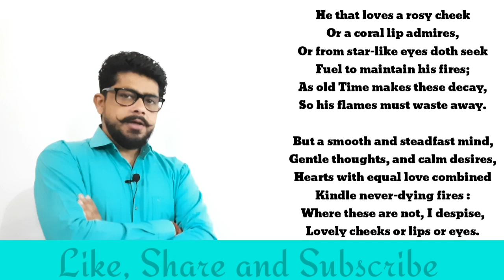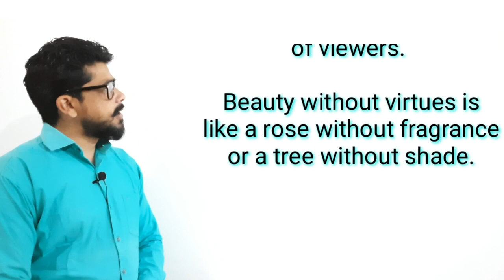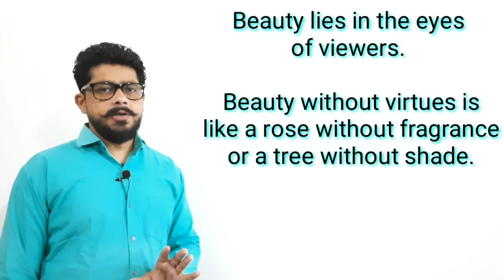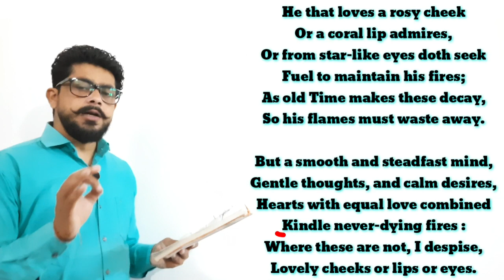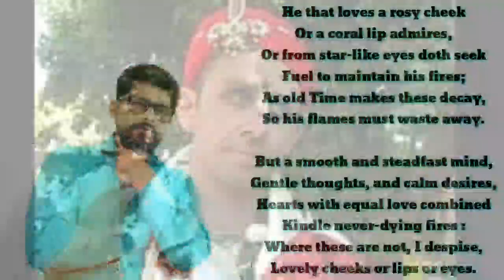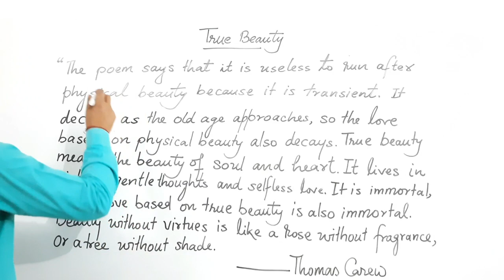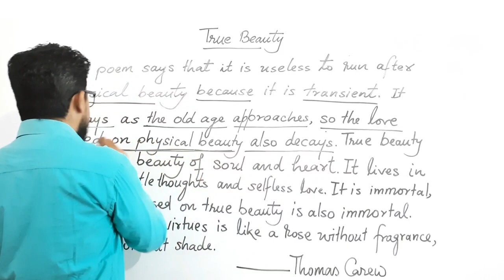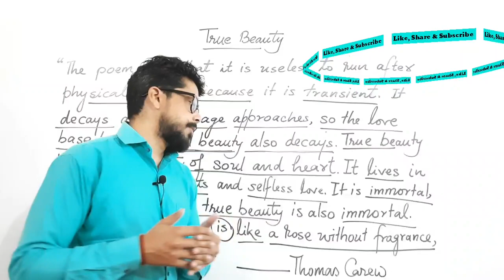Class-12 | Poem- The True Beauty | Explained by K.M. Gupta | with Central Idea